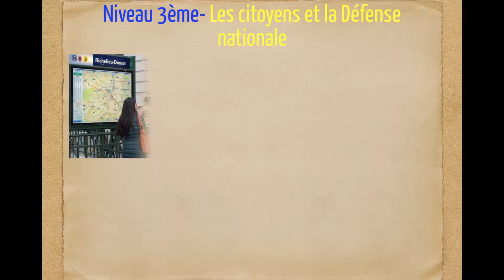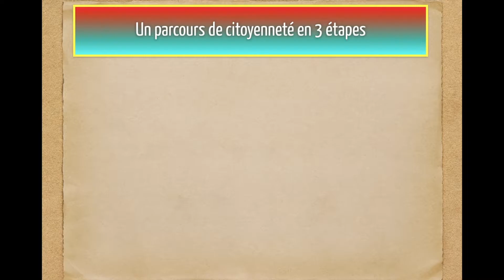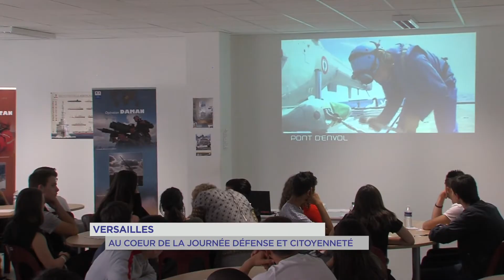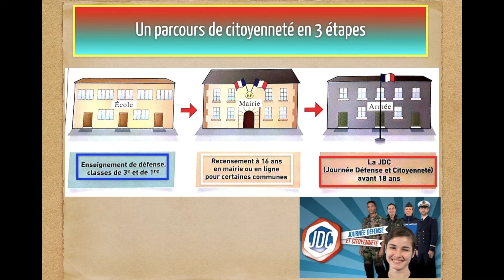3ème. BREVET. EMC. CITOYENNES, CITOYENS et DÉFENSE NATIONALE.